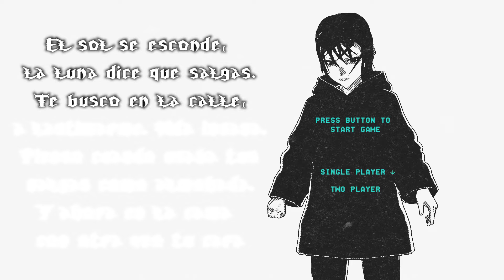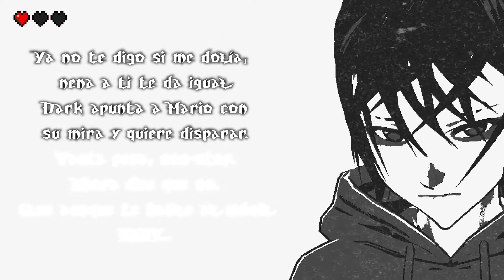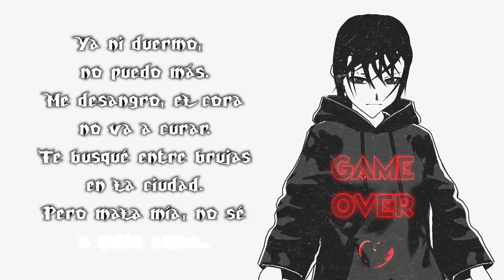DarkMess720 - Luna (Prod. Sandrey)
Os dejo los enlaces de los últimos temas que he subido a mi perfil de Spotify:

Letra y voz: DarkMess720
Mezcla y máster: DarkMess720
Vídeo: DarkMess720
Prod by: Sandrey